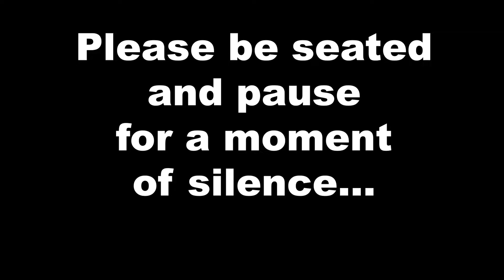Announcements - Thursday, February 13, 2020